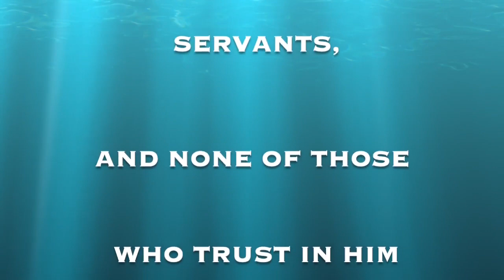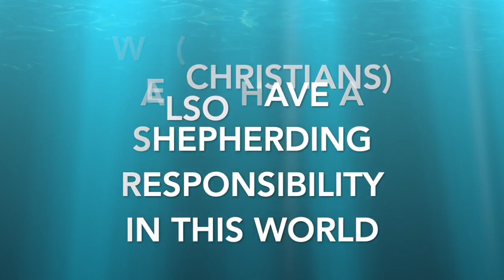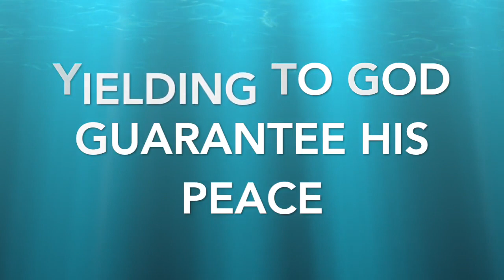11th -17th May 2020 The Lord My Shepherd